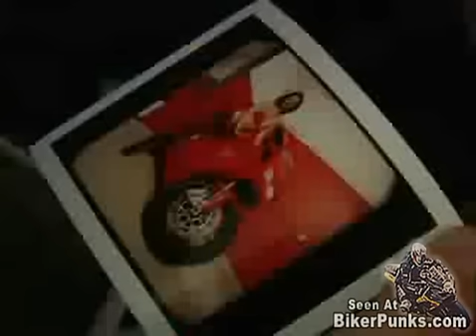hermosa modelo de ducati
hermosisima modelo de ducati. La verdad que ducati es bonita, pero esta modelo.